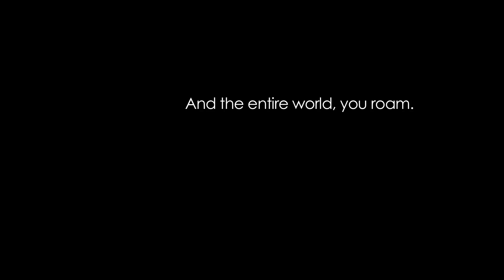ONE REPUBLIC - Counting Stars | Kyle Hanagami Choreography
"Let the stars guide you home."
Thank you all for your support in 2013. Can't wait to show you everything I have stored for you in 2014! So excited!

Choreographed and Edited by Kyle Hanagami

Filmed by Chrissie Akau

Danced by:
Brandon Dumlao
Pauline Mata
Jordan Ward
Haley Fitzgerald
Juan Matamala
Whitney Bezzant
Charmaine Baquiran
Guero Charles
Ian Harting
Katie Baines
Hannah Strohmeyer
Gerran Reese
Ashley Gonzales
Jake Kodish
Caroline Leggett
Kyle Hanagami